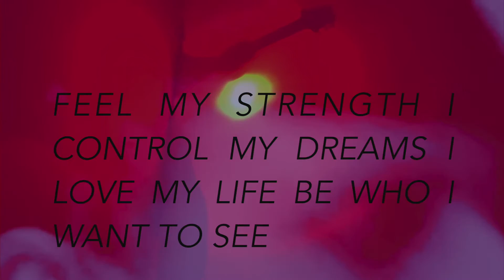DREDARK feat. The DimWitz - Death Dance (Official Music Video)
All music written/recorded/produced by DRE DARK featuring guest vocals from The DimWitz.